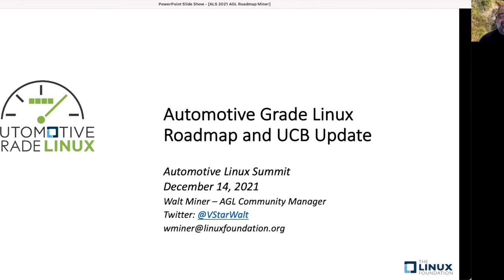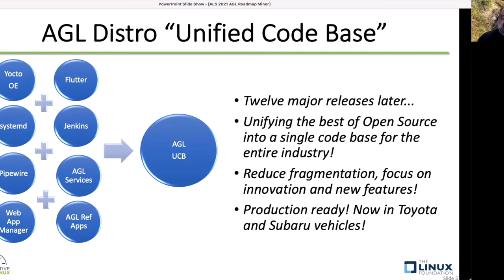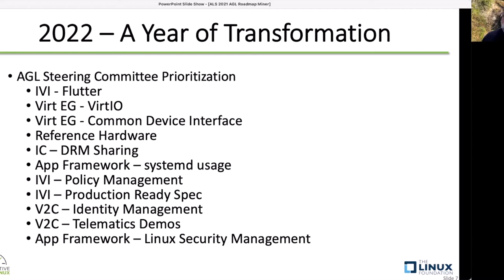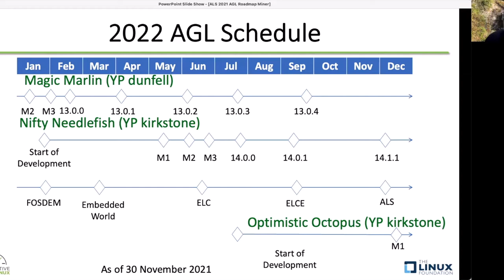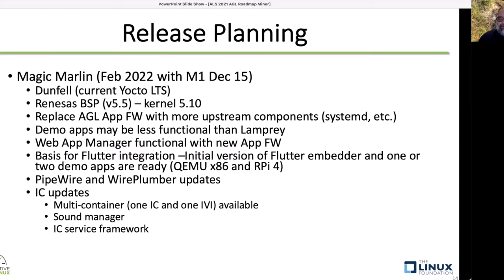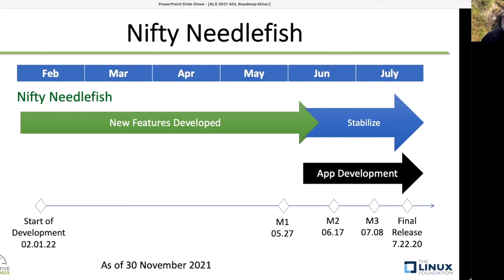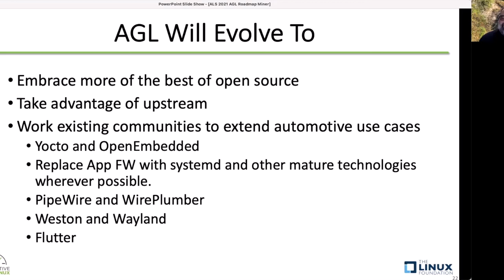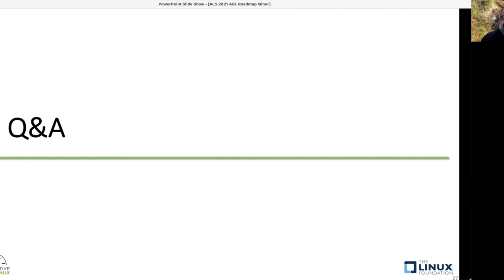AGL Roadmap Update - Walt Miner